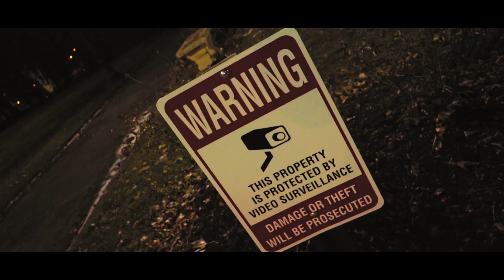KEESO BANDTANA - STUCK WIT EM (OFFICIAL MUSIC VIDEO)